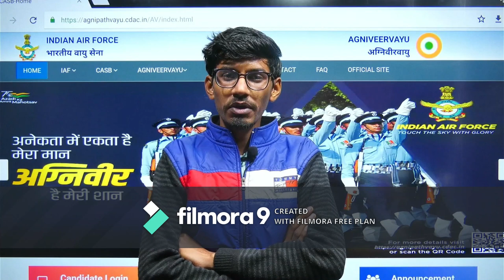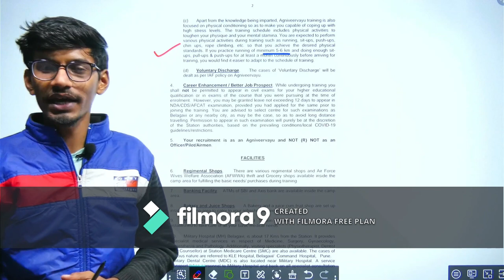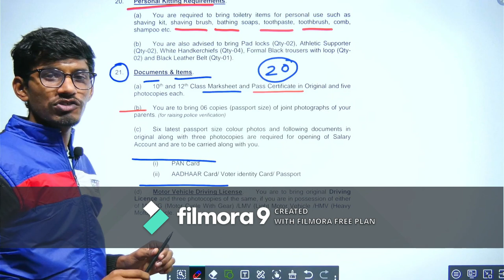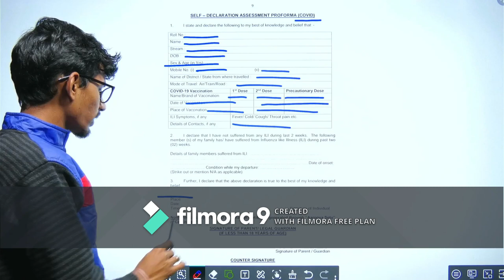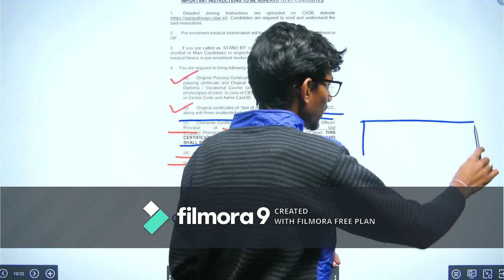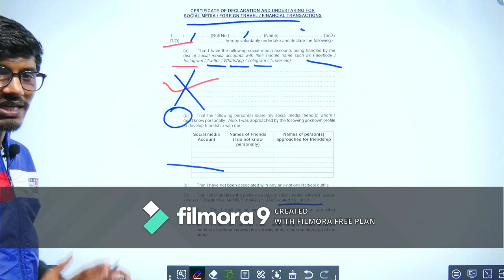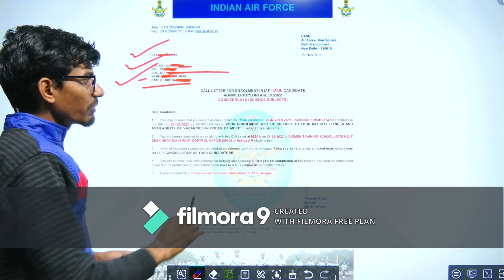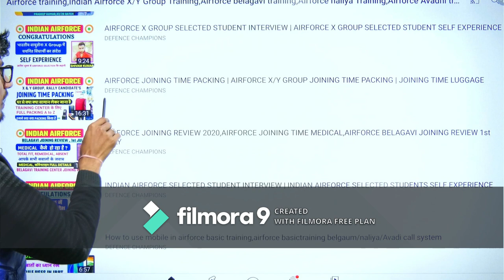Airforce agniveer joining time documents/medical/instructions,airforce joining review 2022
Airforce agniveer joining time documents/medical,Airforce agniveer training 2023,airforce joining review 2023

                                "DEFENCE CHAMPIONS"

                             ➡️DEFENCE CHAMPIONS

indian airforce joining review 2022
airforce ats belagavi joining 2022
airforce training school belagavi
airforce training video
airforce agniveer training schedule